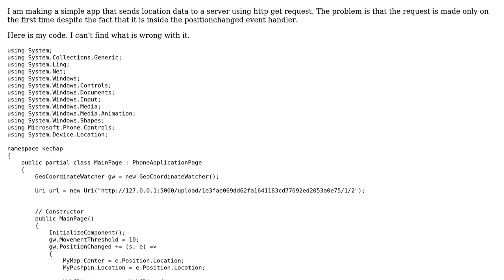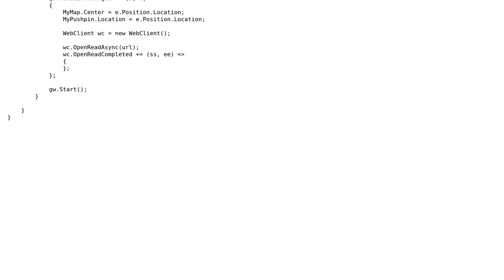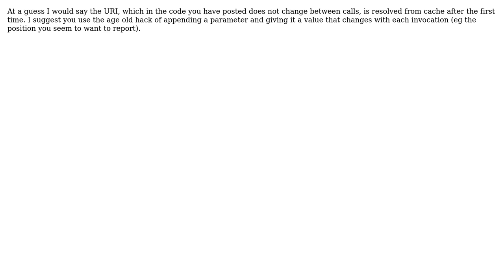Sending location with get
With thanks & praise to God, and with thanks to the many people who have made this project possible! | Content (except music & images) licensed under CC BY-SA | Music | Images & others | With thanks to user Peter Wone user kechap and the Stack Exchange Network Trademarks are property of their respective owners. You are responsible for your own actions.